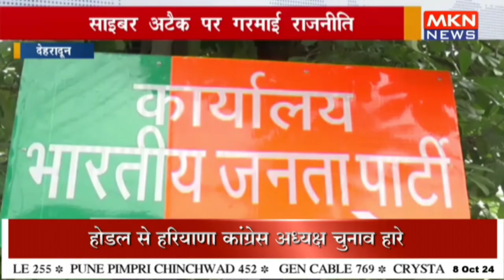साइबर अटैक पर गरमाई राजनीति